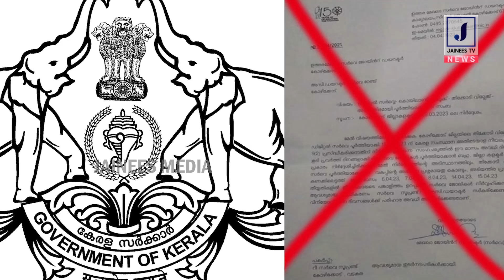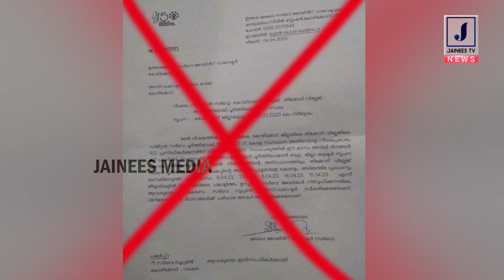ദു:ഖവെള്ളിയും പ്രവര്‍ത്തി ദിനമാക്കി..ഇത്തവണ സര്‍വ്വേ വകുപ്പു വക..പെട്ടന്നൊരു ശുഷ്‌കാന്തി...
ദു:ഖവെള്ളിയും പ്രവര്‍ത്തി ദിനമാക്കി..

ഇത്തവണ സര്‍വ്വേ വകുപ്പു വക..

പെട്ടന്നൊരു ശുഷ്‌കാന്തി...